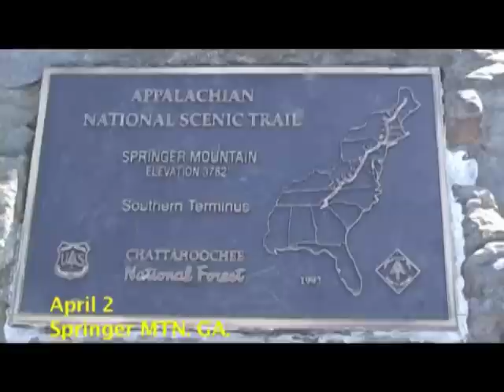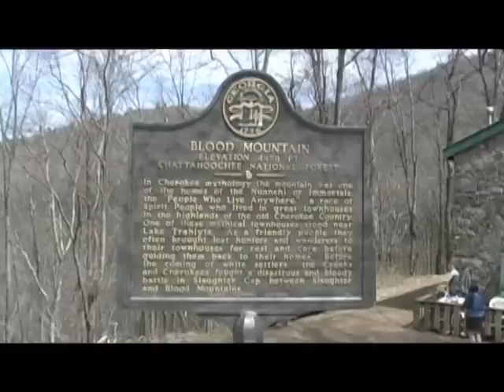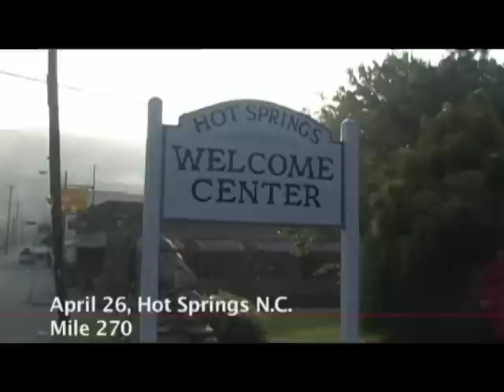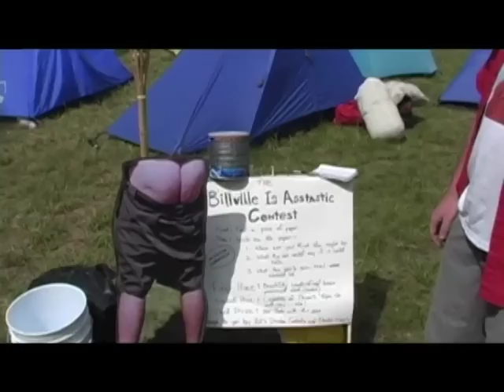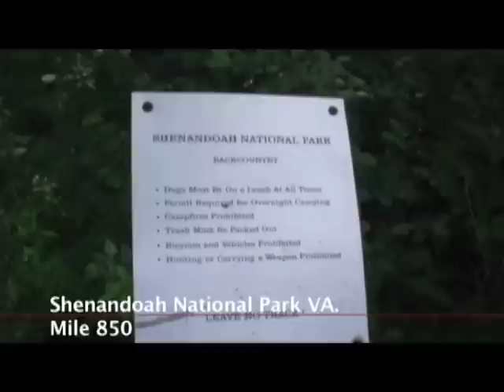WALKING WITH FREEDOM - the full movie in parts!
Okay gang, here it is, WALKING WITH FREEDOM  A Hike On The Appalachian Trail